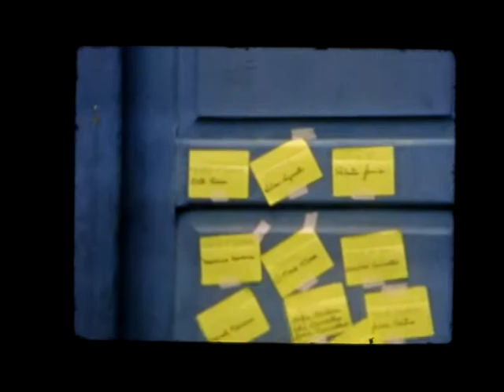LIBÉLULA - Clipe em Super 8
"LIBÉLULA" - clipe de música do Último Tipo em Super 8 -no curta8 - Curitiba
com Lora Brito, Velu Carvalho, Déo Piti, Jara Carvalho, Alexandre Cartianu e Joaquim Andrade